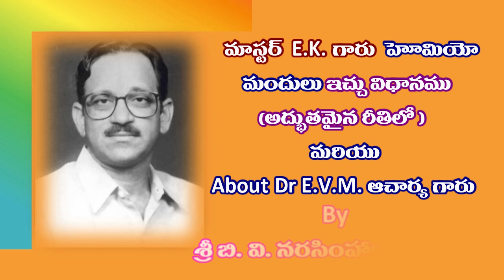Wonderful Approach of Master EK about prescribing Homoeo Remedies and about Dr E.V.M.Acharya